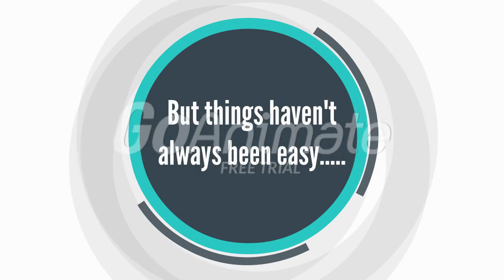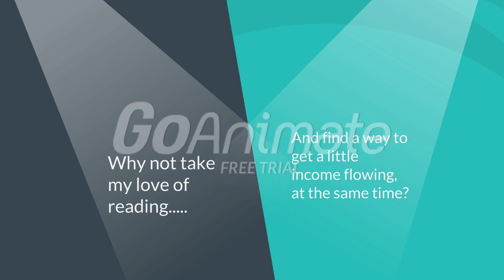Steve's Book Reviews Official Trailer!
Hi, folks. This is Steve of Steve's Book Reviews, giving an introduction to my book blog!